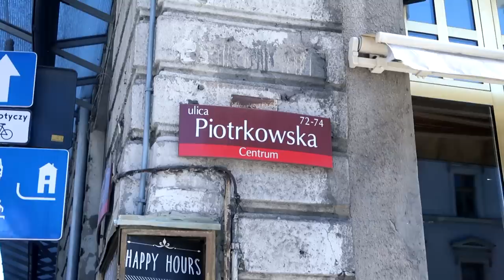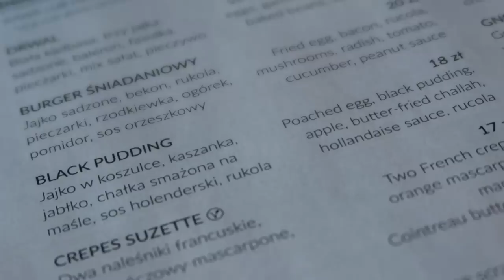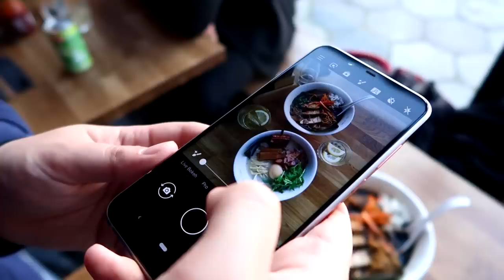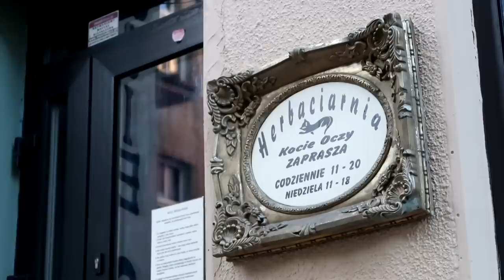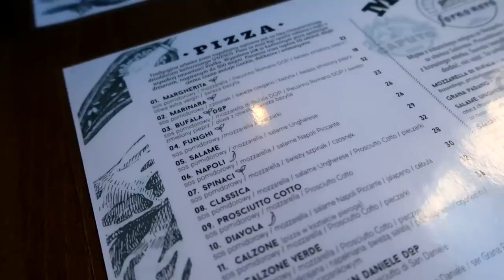JEDZENIE w ŁODZI - warto przyjechać? | GASTRO VLOG #219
W kolejnym filmie z serii GASTRO VLOG sprawdzamy JEDZENIE w ŁODZI i czy warto do tego miasta przyjechać.

00:00 - Wstęp
01:08 - Szyby Lustra
03:01 - Owoce i Warzywa
05:49 - Ato Ramen
09:15 - Herbaciarnia Kocie Oczy
10:42 - Forno Nero
12:39 - Korzenie

Partnerem odcinka jest Nokia 8.1.